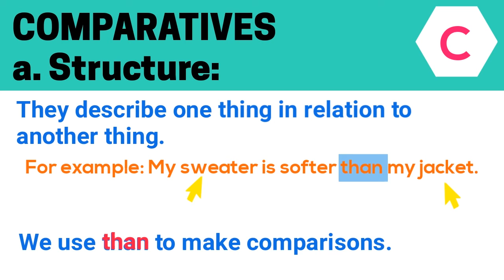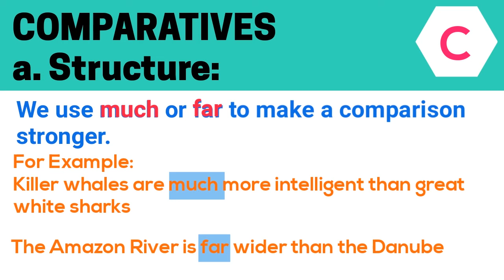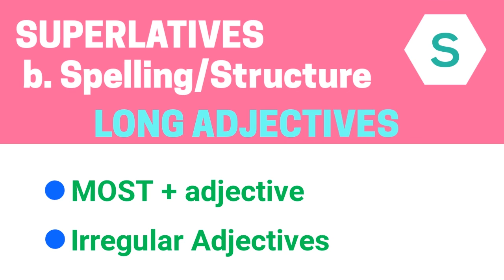Comparatives and superlatives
A quick tutorial to help understand how to make comparisons